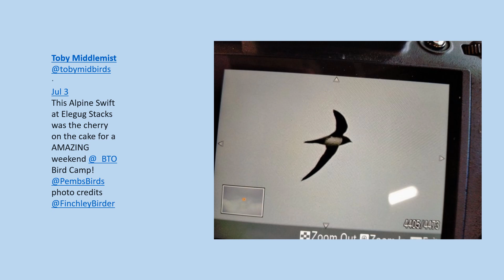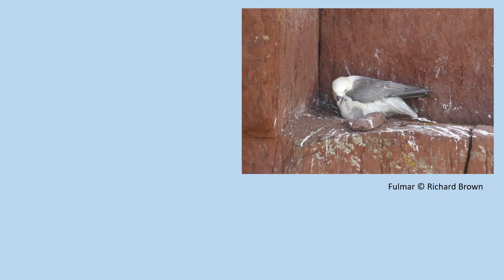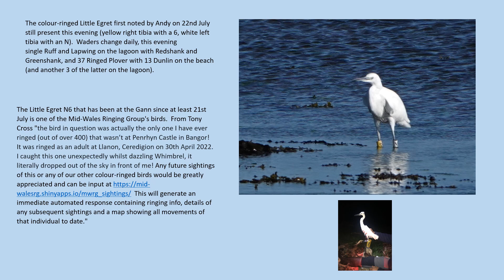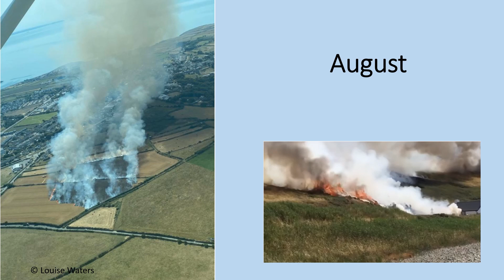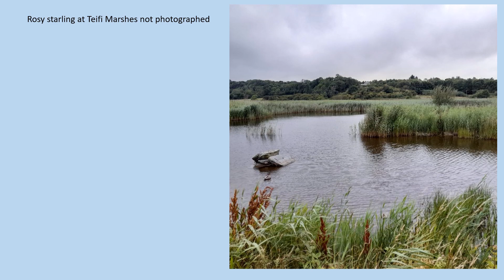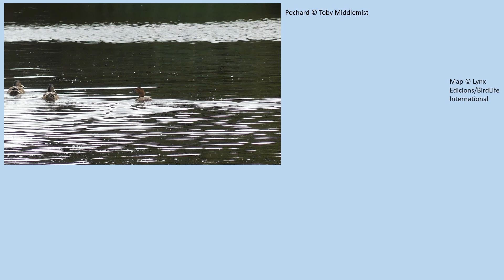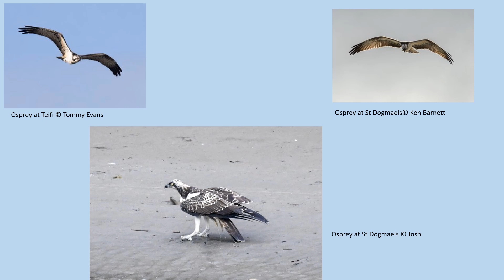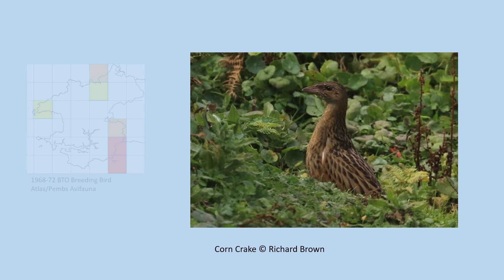Pembrokeshire Bird Diary July Sept 2022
A round-up of birding news in Pembrokeshire, Wales, for July-September 2022.  News about rare birds, migrants, ringed birds, and breeding birds, especially the seabirds.

Note that most of this information comes from the blogs mentioned below.  There may be other records, earlier dates of migrants, for example, that can be found in the 2022 Pembrokeshire Bird Report.

So far as is practical, I use photos of the actual birds taken by the photographers as credited.  Where no photos are available, I fill the gaps from our extensive collection, mostly using pictures taken in Pembrokeshire at the right time of year.

British Trust for Ornithology for birdtrack, garden birdwatch, ringing, and other information.

Birds of the World for maps and other background information

- Dave Astins - Strumble Head Seawatching Facebook group